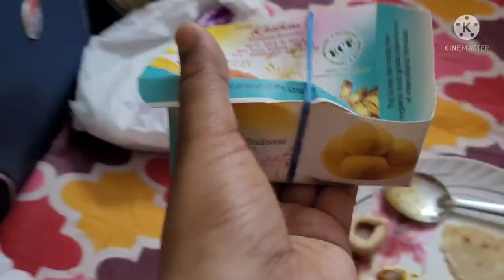vlog-10.Collage after lockdown 😊 😀 😄 😁